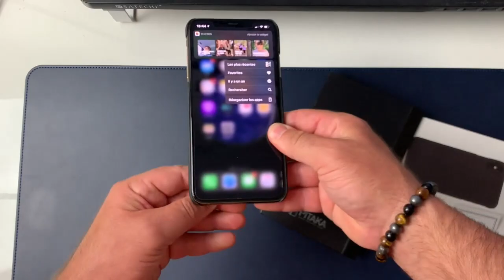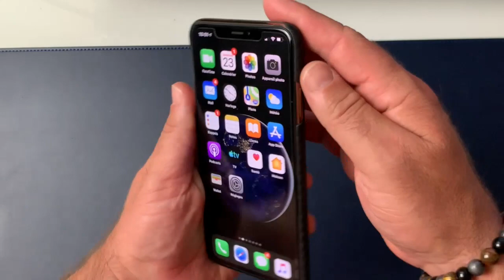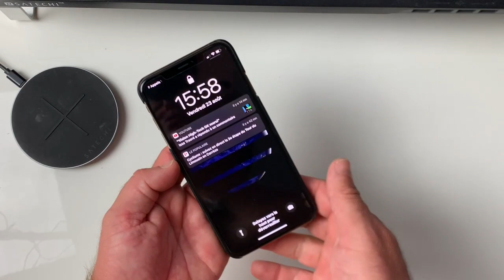PITAKA MagCase Coque De Protection En Aramide iPhone Samsung Matière De Gilet Par balles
Salut dans cette vidéo je te présente la coque de protection  de chez PITAKA la MAGCASE pour iPhone et Samsung faite entièrement en Aramide protection des gilets par-balles découvre cette nouvelle technologie sur Vision High Tech.

Le lien du produit
le lien du magasin

Coque minimaliste: On en oublie qu’il y a une coque sur son téléphone. Profitez de votre phone “presque nu” avec le MagCase qui est ultra fine et léger. Le MagCase habille votre téléphone si bien qu’il conserve parfaitement le design de l'phone. Il épouse parfaitement la forme de l’phone sans dénaturer le visuel du téléphone. Votre phone est quand même bien protégé contre des rayures la plupart des chutes quotidiennes.
Matière "Gilet pare-balles": Le MagCase est fait en 100% fibre d’aramide qui est mince et super résistante. La fibre d’aramide est un genre de matière utilisée pour les gilets pare-balles, les vaisseaux spatiaux, les moteurs de jet et les voitures de course de Formule 1. Grâce à cette matière high-tech, le MagCase n'ajoute quasiment rien en largeur et épaisseur. En plus, elle ne donne aucune interférence avec le WIFI, le GPS la recharge sans fil ou les signaux.
Recharge sans fil conviviale: Nous avons réussi à incorporer des plaques métalliques dans le MagCase pour l’utiliser avec le MagMount Qi Pitaka (un support aimanté pour la voiture). Grâce au design unique des plaques métalliques incorporées, le MagCase s'intègre à l'environnement Pitaka et a une très bonne tenue sur le MagMount Qi. La recharge sans fil fonctionne parfaitement tout en profitant du côté pratique du système magnétique: on met et on enlève son téléphone en une seconde et d'une main.
Technologie 3D-Grip : Grâce à la technologie 3D-Grip, le MagCase dispose d'un touché très agréable de type baby soft et il s'accroche presque à votre main sans être collant. On applique le revêtement de protection à trois couches et le polissage manuel. Il protégera surtout des rayures, et vous mettra en confiance quand vous manipulerai votre téléphone grâce à son grip.
Service premium : 100% SAV Agréable en langue française et réponse en 12 heures. Contenu de l'emballage: 1 x MagCase compatible avec iPhone XR 6.1 inch.